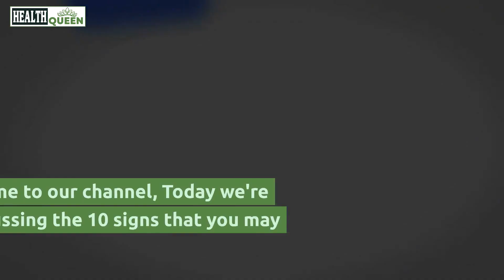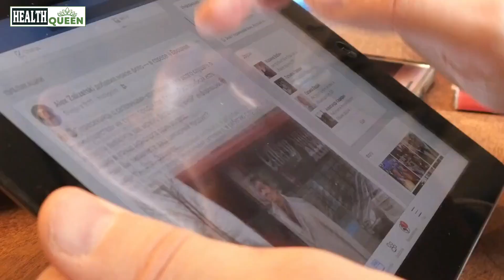10 Signs that You have Cancer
👏 If you found this video helpful and informative, please consider supporting our channel by making a donation through PayPal. Your donation will help us to continue producing quality content and reaching more people. Thank you for your support!
✍️In a nutshell:

☑️ Unexplained weight loss - Cancer can cause the body to use up energy at a faster rate, leading to weight loss.
Fatigue - Cancer cells can use a lot of energy, leaving you feeling tired and weak.
☑️ Pain - Cancer can cause pain in various parts of the body, such as bones or organs.
☑️ Skin changes - Some types of cancer can cause changes in the skin, such as discoloration or rashes.
☑️ Lumps or thickening - Cancer can cause lumps or thickening in the breast, testicles, or other parts of the body.
☑️ Changes in bowel or bladder habits - Cancer can cause changes in bowel or bladder habits, such as constipation or blood in the urine.
☑️ Persistent cough or hoarseness - Cancer can cause coughing or hoarseness that doesn't go away.
☑️ Sores that do not heal - Cancer can cause sores that won't heal, such as on the skin or in the mouth.
☑️ Unusual bleeding or discharge - Cancer can cause unusual bleeding or discharge, such as from the vagina, anus, or nipples.
☑️ Indigestion or difficulty swallowing - Cancer can cause indigestion or difficulty swallowing, especially in the case of cancers of the throat or esophagus.
💥 CREDIT :
If you think you may have a medical emergency call 911 immediately. "Health Queen" does not endorse or recommend any specific tests, physicians, products, procedures, opinions, or other information that may be mentioned in our videos. Relying on any information that is provided by "Health Queen", its employees, or others appearing in the content is solely at your own risk.